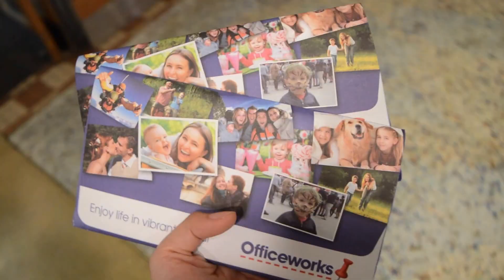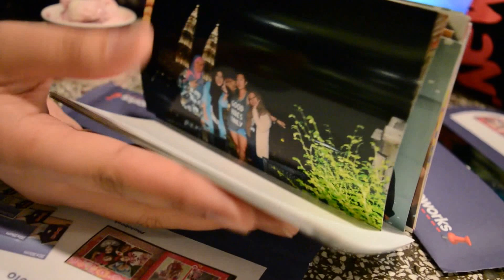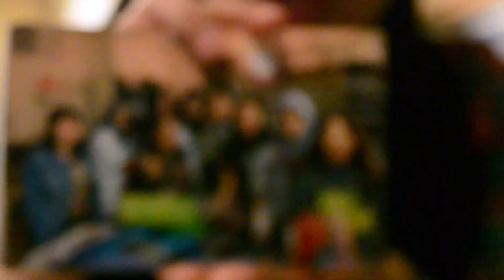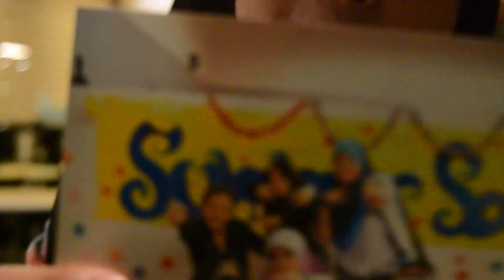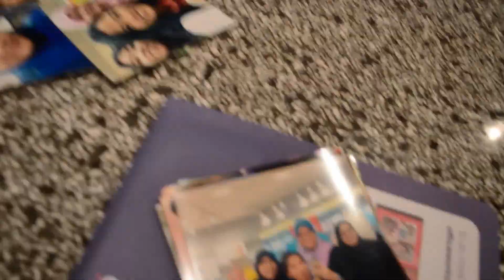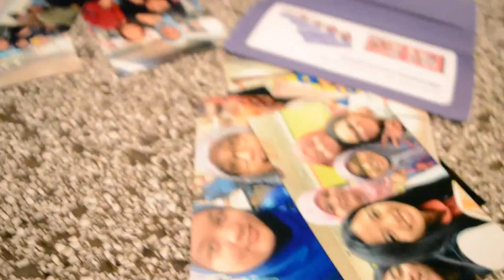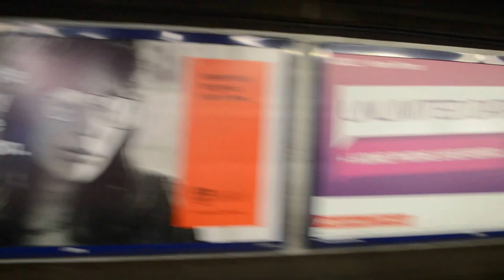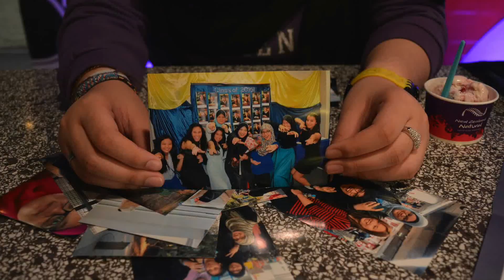The One Where We Look at Photos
The most spur of the moment created. We take a trip down memory lane with our recently printed photos in this video while enjoying some frozen yogurt.